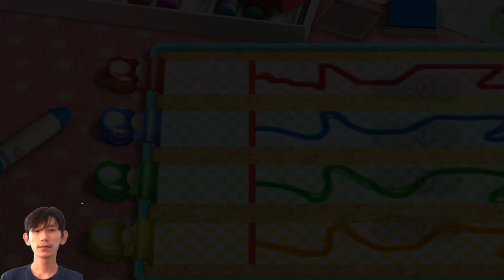Mario Party The Top 100 - Shell Shocked - Yoshi vs Peach vs Daisy vs Waluigi (Very Hard)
Yoshi Play games with your friends in Mario Party The Top 100 mini-games.